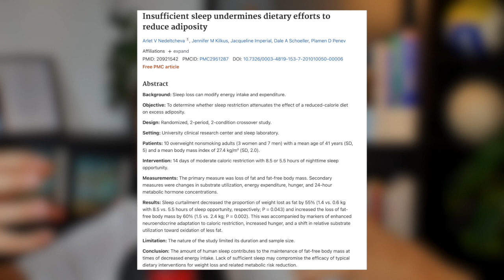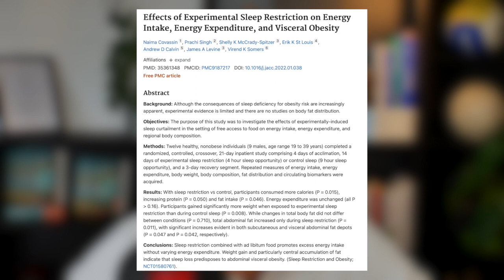Wie man WIRKLICH Bauchfett verliert [basierend auf Studien]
💥 Bewirb Dich jetzt für ein kostenloses und unverbindliches Erstgespräch, um endlich dein Wohlfühlgewicht dauerhaft und gesund zu erreichen

Bauchfett ist häufig am einfachsten zu bekommen und am schwersten abzubauen. Dabei gibt es zwei Formen von Fett. Das viszerale Fett und das subkutane Fett. Aber gibt es auch Möglichkeiten das eigene Bauchfett gezielt anzugehen?
Viel Freude mit den Denkanstößen dazu in dieser Folge!

00:00 Subkutanes vs. Viszerales Fett
01:56 Entzündungswerte
02:09 #1 Können wir auf unser Bauchfett einwirken?
04:13 #2 Welche Lebensmittel sollten wir essen, um das Bauchfett abzubauen?
08:53 #3 Welchen Sport sollten wir machen?
12:27 #4 Unser Schlaf
16:16 #5 Freude und Verständnis für die Ergebnissen

Sven ist Arzt und Abnehmexperte.
Svens Fokus liegt darauf dir evidenzbasiert zu zeigen, wie du es ohne großen zeitlichen Aufwand alltagstauglich und ohne Qual oder Verzicht, schaffen kannst, dein Gewicht nachhaltig und gesund zu steuern. Dabei hat er bereits hunderten Menschen geholfen, ihre Wohlfühlfigur zu erreichen.

➤ Bewirb dich jetzt für ein kostenloses Beratungsgespräch mit Sven oder einem Experten aus seinem Team